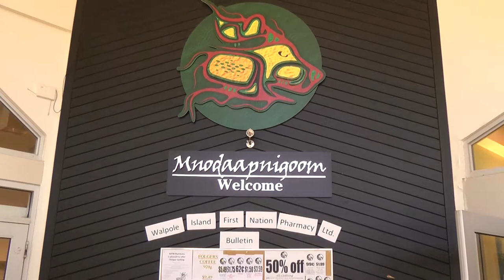Welcome sign in Shpping Mall walpole Islans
Welcome sign written in Ojibway language